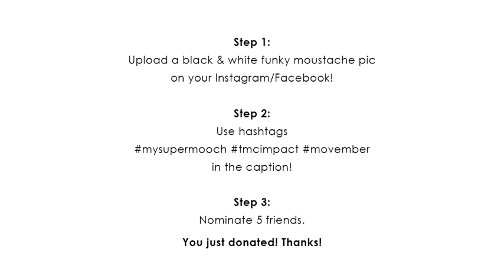SHOW A MO. SAVE A BRO. This Movember, everyone can be a superhero with a crazy Supermooch!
Upload your craziest black & white mooch pic on your Facebook/Instagram & use the caption below:

Copy the caption to participate!

For every moustache pic, The Man Company will donate Rs.10 to the Cancer Society!